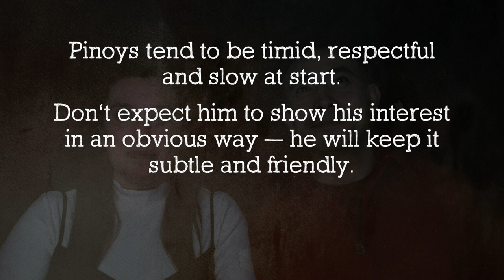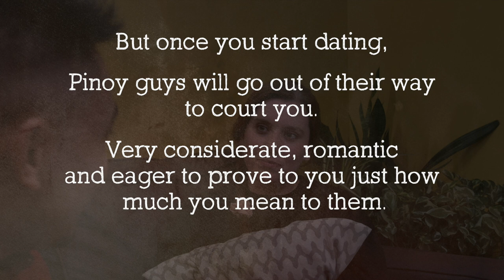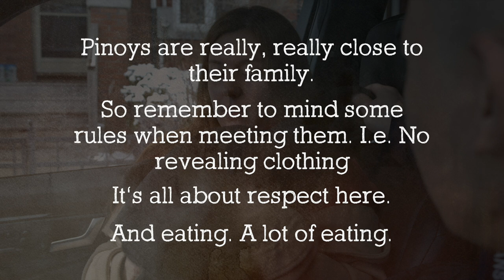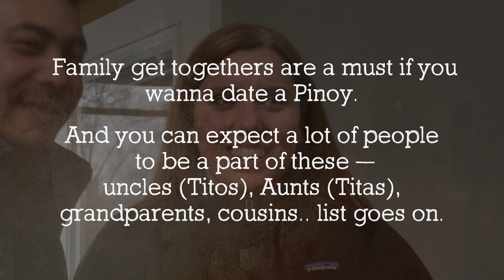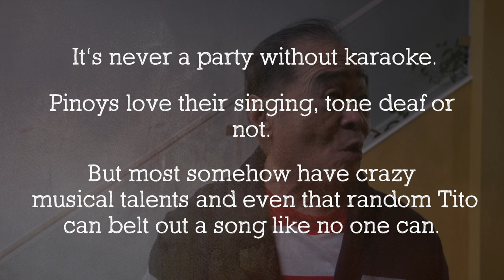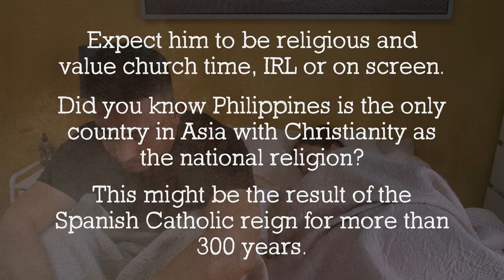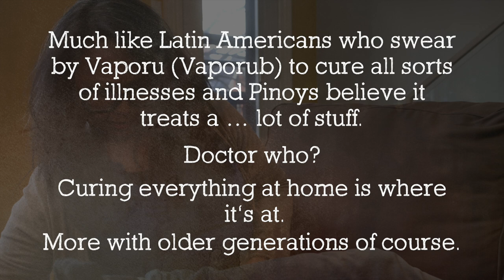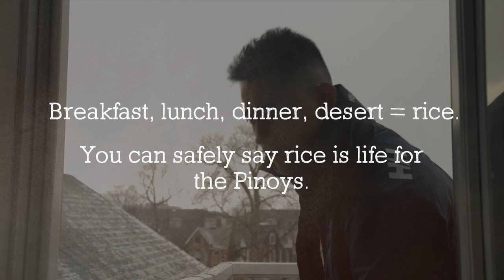You Know You're Dating a FILIPINO Man When...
Before you date a Filipino (Pinoy) man... From the romance, to the family, to the karaoke, to the religion, the basketball.. to the endless rice. Watch this video before you date a Filipino man.

CREW:
Alexandra Augustine (directing)
Martin Maximiliano (sound)

Filmed in:
Toronto, Canada